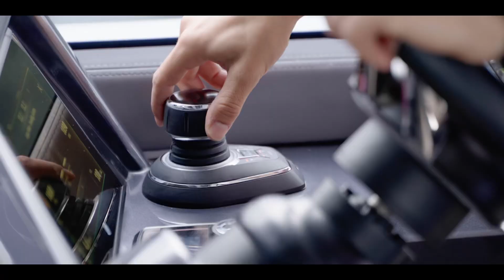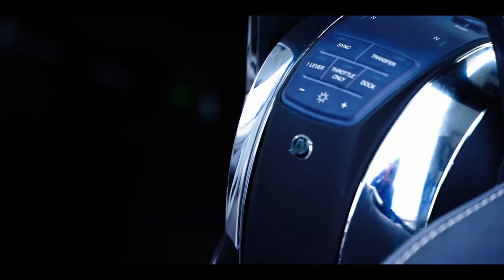The All-New Galeon GTO 325 - Expect the Unexpected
Introducing the all-new GTO 325 from Galeon Yachts. In keeping with Galeon’s philosophy of leading rather than following, the engineering and design teams from Tony Castro were limited only by their imaginations when designing this brand new GTO line.